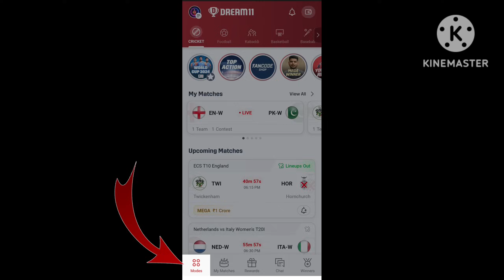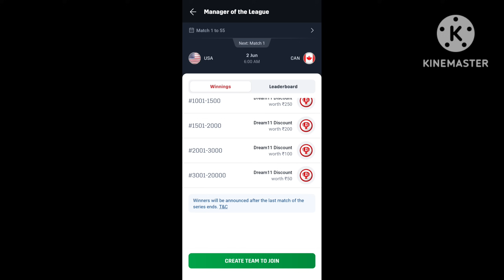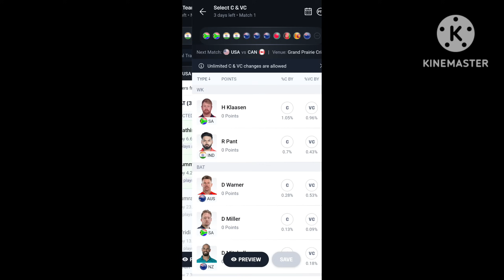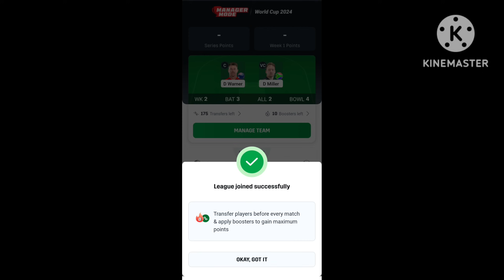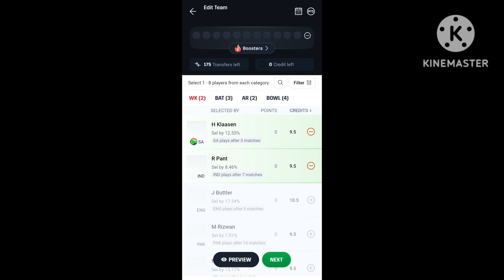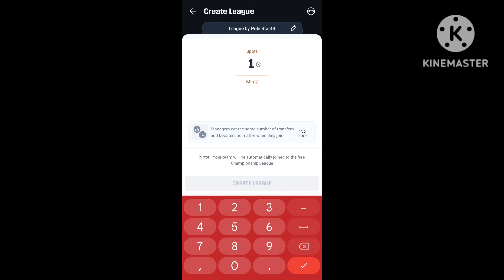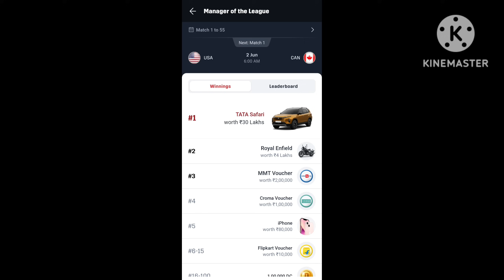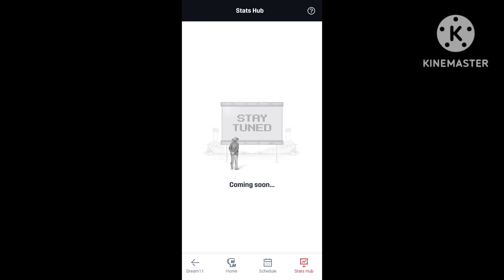Dream11 Manager Mode World Cup 2024|| Dream11 Manager Mode World Cup 2024 Kaise Khele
Dream11 Manager Mode World Cup 2024||
Dream11 Manager Mode World Cup 2024 Kaise Khele
About Video 👇👇👇👇👇👇
Maine Es Video Mein Dream11 Ke Manager Mode World Cup 2024 Ke Bare Mein Bataya Hai

Topics Cover 👇👇👇👇👇👇
1. What is Dream11 Manager Mode World Cup 2024
2. How To Play Dream11 Manager Mode World Cup 2024
3. How To Check Dream11 Manager Mode World Cup 2024
4. How To Check Dream11 Manager Mode World Cup 2024 Prizes
5. Dream11 Manager Mode World Cup 2024 Transfer
6. Dream11 Manager Mode World Cup 2024 Boosters
7. How To Use Dream11 Manager Mode World Cup 2024 Booster
8. Dream11 Manager Mode World Cup 2024 Schedule
9. Dream11 Manager Mode World Cup 2024 Stats Hub

2. Use my invite code DHRUV5323LM
3. Get ₹500 in discounts

Query 👇👇👇👇👇👇👇👇👇
Dream11 Manager Mode World Cup 2024 Kya Hai
Dream11 manager mode world cup 2024 team kaise banaye
How to create dream11 manager mode world cup 2024 in hindi
How To Create Dream11 Manager Mode World Cup Team
Dream11 manager mode world cup boosters kaise use kare
Dream11 Manager Mode World Cup Kaise Khele
dream11 kaise khele
Dream11 Manager Mode World Cup 2024 Team
Dream11 Manager Mode World Cup 2024 Ke Liye Team Kaise Banaye
Dream11 Manager Mode World Cup 2024 Team Ko Kaise Edit Kare
How To Apply Dream11 Manager Mode World Cup 2024 Boosters
Dream11 Manager Mode Contest World Cup 2024
Dream11 Manager Mode Contest World Cup 2024 Prizes